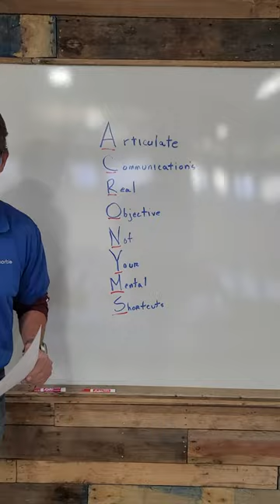Acronyms in the Workplace | Is it TOO MUCH?!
Brace yourself for a hilarious journey through the jungle of workplace acronyms! 😅 Join Chorbie as we decode the alphabet soup and unveil the mysteries behind those often-confusing shortcuts. From ROFL to ASAP, we've got you covered! Watch, laugh, and share your favorite workplace acronym in the comments below! 🤓📚